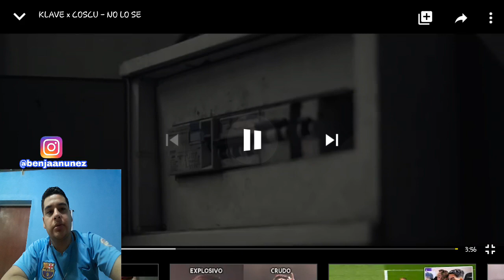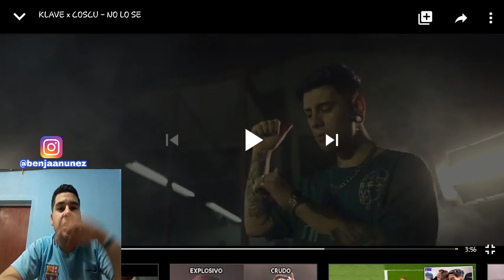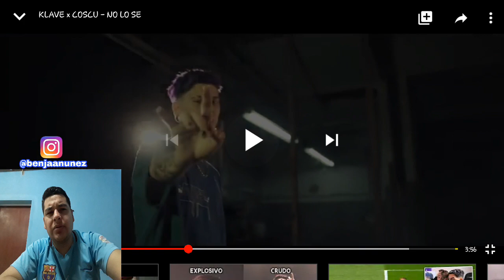KLAVE x COSCU - NO LO SE (REACCIÓN)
NUEVOOO VIDEOO